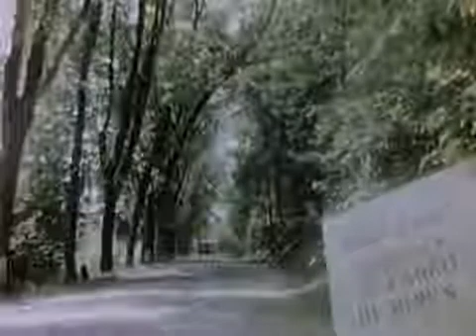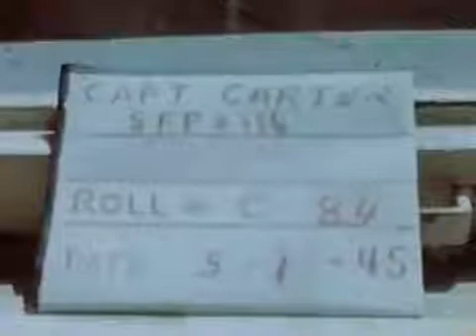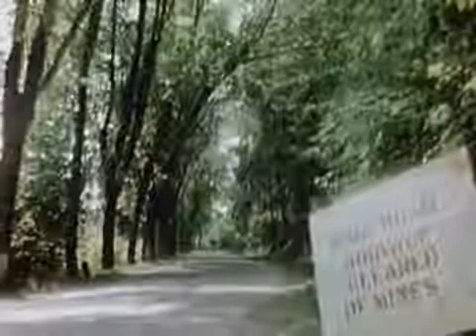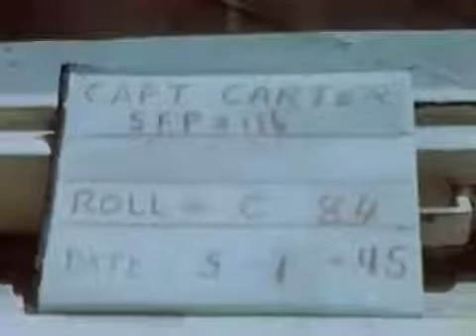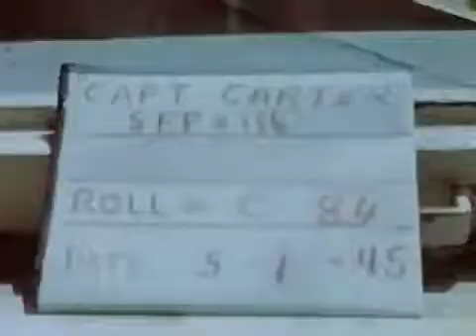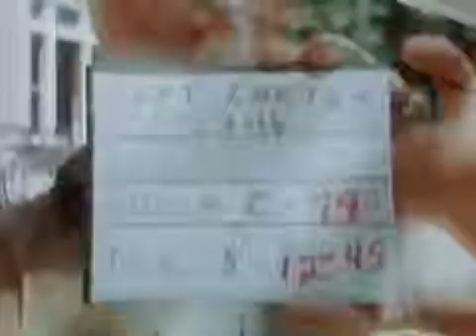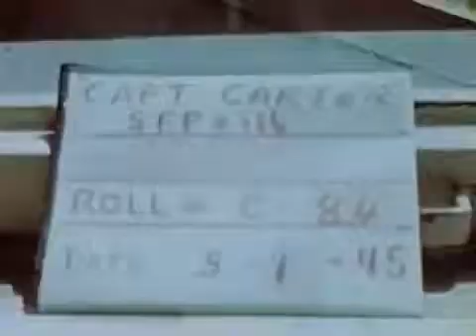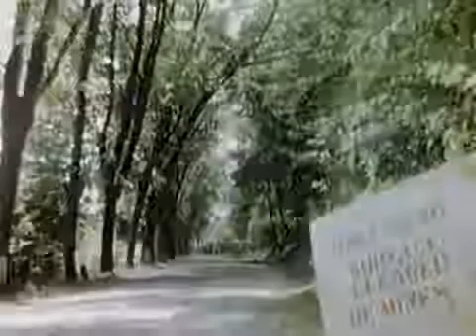WW2: German Prisoners Of War | Hermann Göring Captured (May, 1945)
Event Date: April-May 1945 Title: Captured high-ranking Nazis, including Goering, Galland, Kesselring, Bodenschatz Place: Germany Copyright: Public Domain .

Event Date: April-May 1945 Title: Captured high-ranking Nazis, including Goering, Galland, Kesselring, Bodenschatz Place: Germany Copyright: Public Domain . Event Date: April-May 1945 Title:.